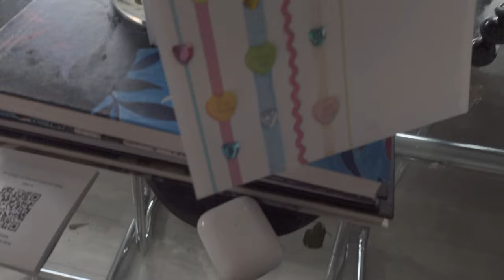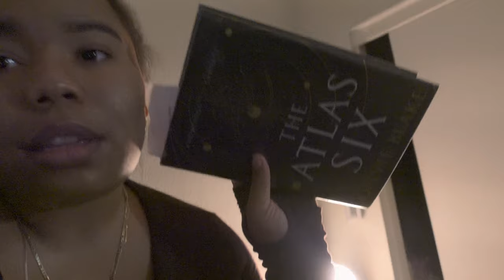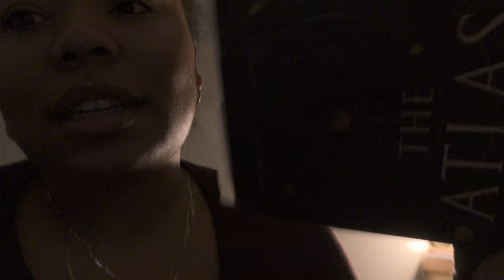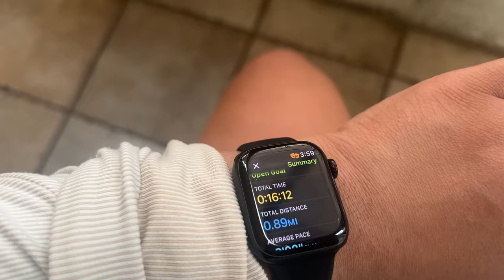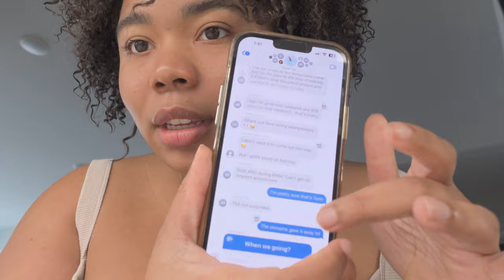Half-Marathon Training, Tahoe Trip Prep, Amazon Haul | Weekly Vlog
Hi! This week I'm in week 3 of half marathon training, getting ready for my first couple's trip to Tahoe and celebrating Valentine's Day!

🌟 What's Inside This Vlog:
00:00 - Intro
00:14 - Wednesday - Valentine's Day, Teaching Lagree, workouts
9:45 - Thursday - Tahoe Prep, Amazon Ski Haul
14:46 - Half Marathon Training, Unboxing Sony MX5 Headphones, teaching Lagree
18:35 - Friday - Sunrise Runs, Lagree Class, Tahoe Storm!
34:25 - How to open a wine bottle without a bottle opener
40:58 - Saturday - Hungover but determined to workout!
45:08 - At home pottery date night
46:03 - Sunday Clean with Ressa Teesa

Everything we got for - Tahoe